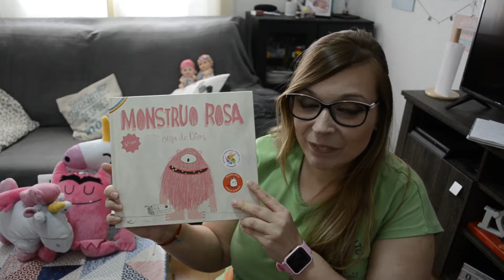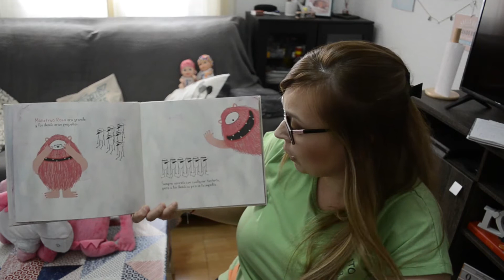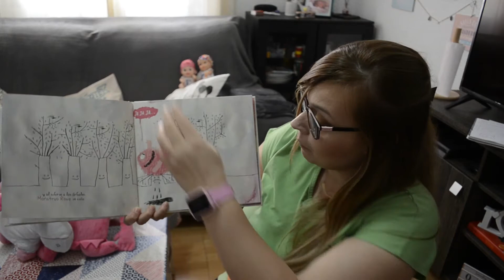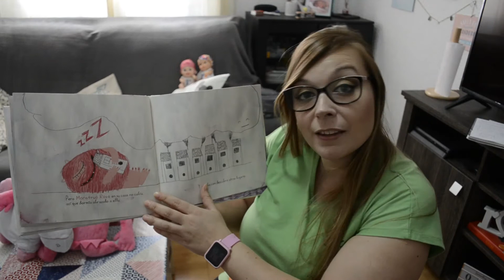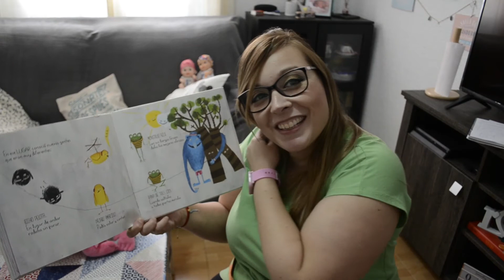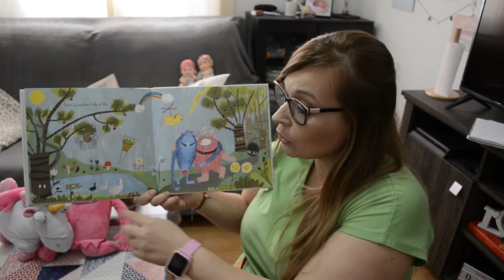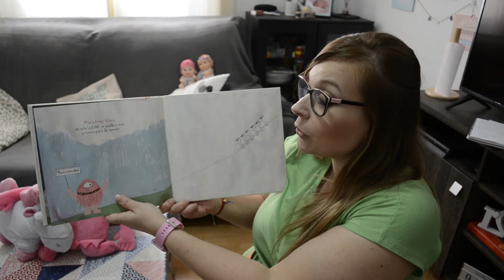Cuento "Monstruo Rosa"